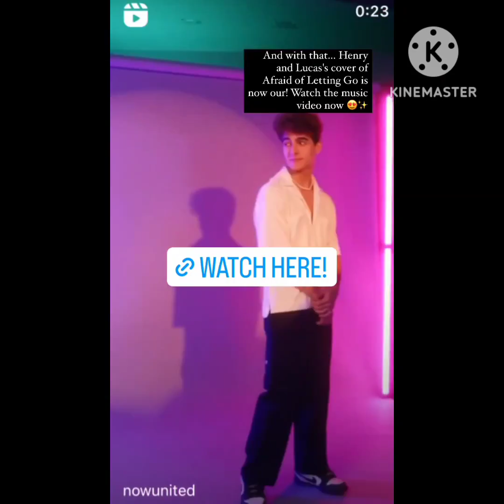now United vlog dia 29/05/2023